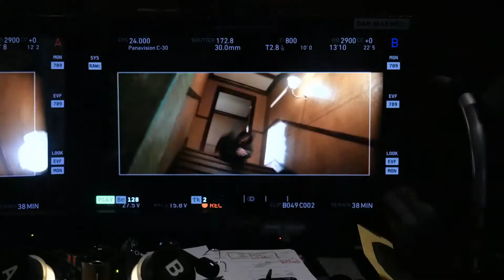Winchester Featurette (2018) | TENClips Trailers HD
Winchester Featurette (2018): Winchester (20180 is a coming soon Horror movie stars  Helen Mirren, Sarah Snook, Jason Clarke.

Release Date: 2 February 2018 (US)